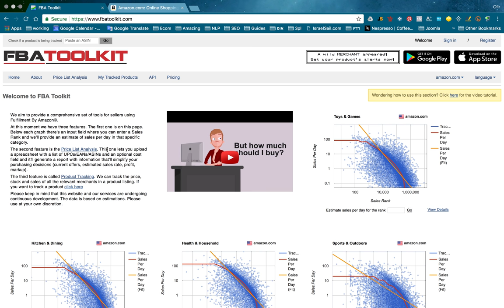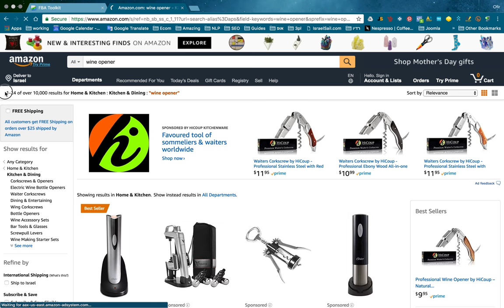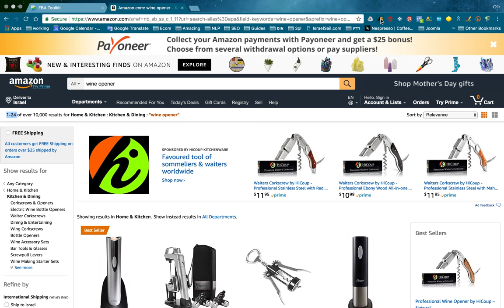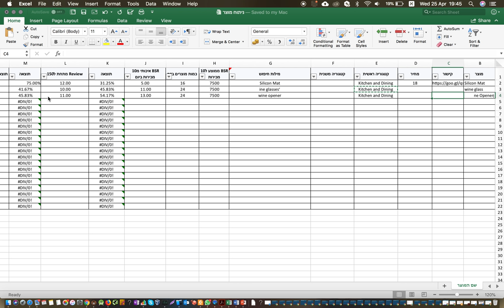חיפוש מוצר באמזון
חיפוש מוצר לשיעור 3 באמזון